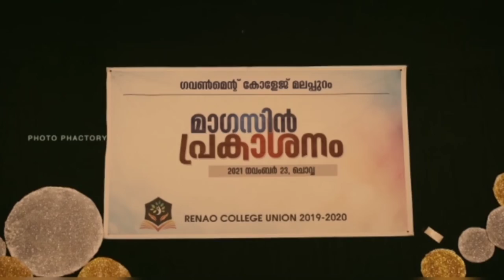Annual Magazine / Govt College Malappuram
Happy Times
annual magazine